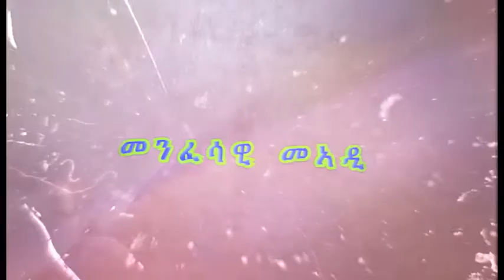MaEzer Semay Tv and Radio Network፡ ፓስተር መኮነን ገብረዝግኣብሄር መጽናዕቲ መልኽቲ ኤፌሶን፡ትምህርቲ ክርስቶስ